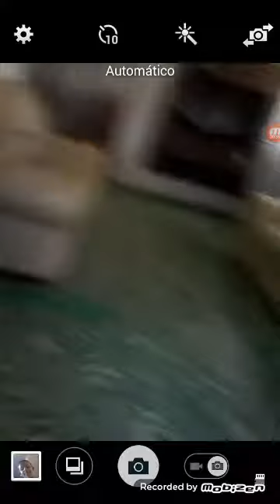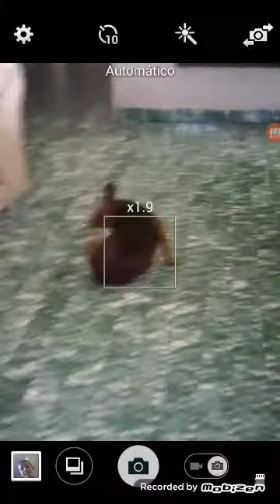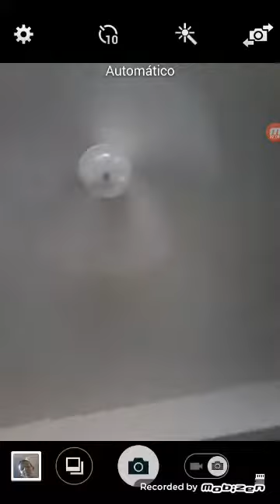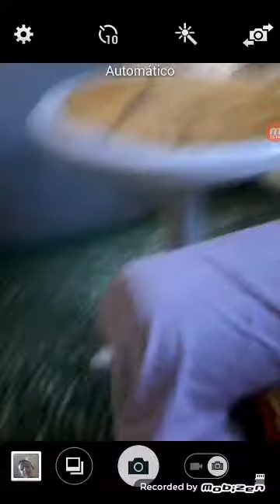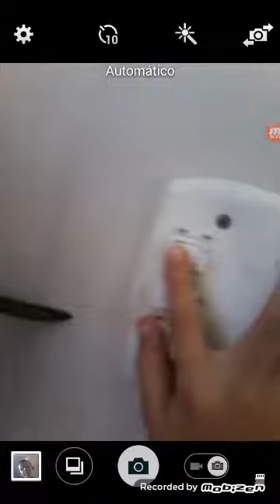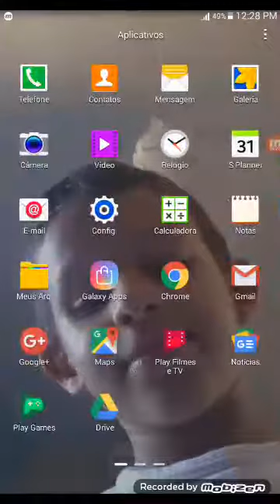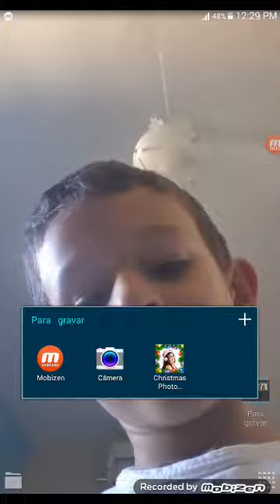Ventilador de teto Venti-Delta New Montana